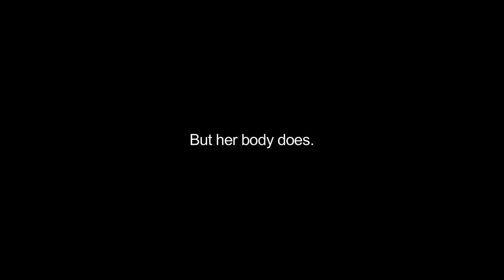A BIOGRAPHY by / de Alexander Schellow - trailer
How can a person suffering from Alzheimer still tell herself her own life? When words are no longer there, only remain the sensations and the sounds the body remembers. In the community room of an Alzheimer clinic, a music coming from a radio triggers the dancing of an old lady in a wheelchair. Remembering the moves it used to perform, her body brings along a series of sound memories. Entirely drawn and animated from memory, A BIOGRAPHY reconstructs dot by dot this emergence of memory where it is no longer expected, in an effort to keep this body and this life from oblivion.

Comment une personne atteinte d’Alzheimer peut-elle encore se raconter sa vie ? Quand les mots ne sont plus là, restent les sensations et les sons dont le corps se souvient. Dans la salle commune d’une clinique Alzheimer, une musique radiodiffusée déclenche la danse d’une vielle dame en chaise roulante. En se souvenant des mouvements qu’il effectuait jadis, son corps entraîne une série de souvenirs sonores. Entièrement dessiné et animé de mémoire, UNE BIOGRAPHIE reconstruit point par point ce surgissement de la mémoire là où on ne l’attend plus, dans un même effort pour préserver ce corps et cette vie de l’oubli.